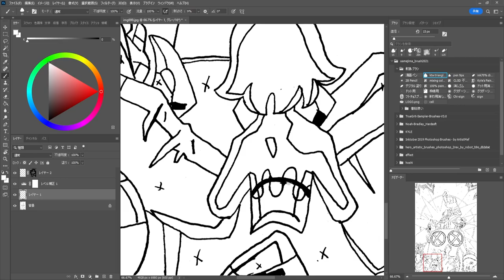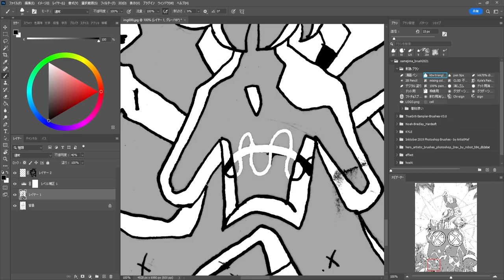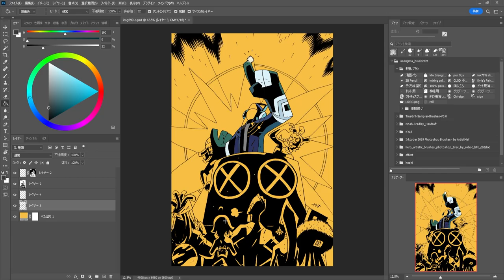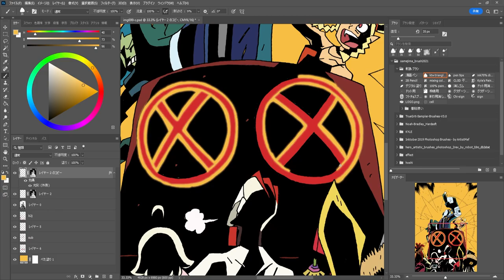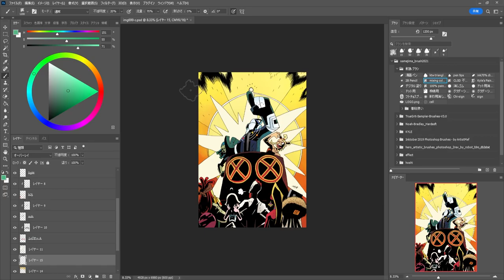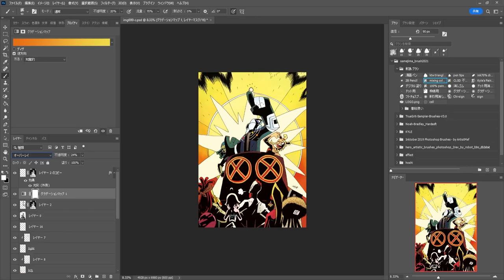NSR fanart Live drawing digest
check more my account and support me!🙏✨